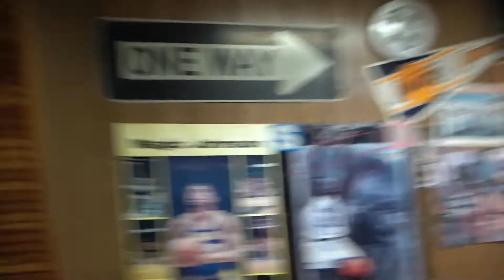I'm Filming A Documentary With Cj Bandzz!!